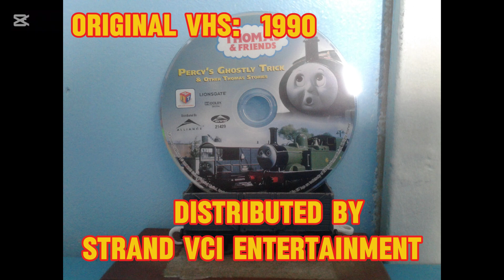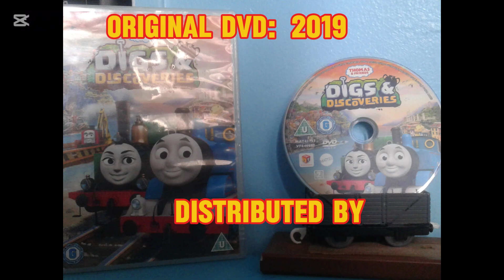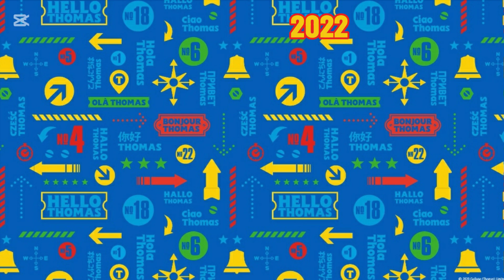My Entire Thomas Home Media Collection